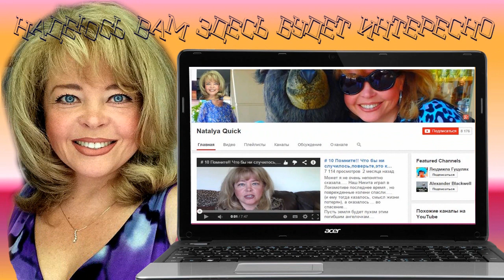(95) Добро пожаловать на мой канал мои подружки и друзья))))) Америка. .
Самое смешное видео моего канала!!! Не пожалеете)))